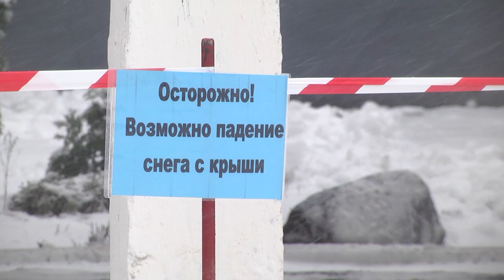2021-01-26 г. Брест. Корректировка жизнедеятельности в связи с циклоном. Новости на Буг-ТВ.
Корректировка жизнедеятельности г. Бреста в связи с циклоном «Ларс».
В Беларуси распоряжается циклон «Ларс».  Обильные снегопады, метели - белорусы отвыкли от таких проявлений зимы.  Снег  за несколько часов засыпал дороги и пешеходные дорожки, появились сугробы, которые становятся серьезным препятствием по дороге из точки «А» в точку «Б» для одних, для других – поводом для радости, для третьих – заботы. Специалисты «Коммунальника» в эти снежные и морозные дни всегда наготове. Они оперативно и качественно включились в работу по расчистке заносов, ведь к капризам погоды готовы на 100%. Наши корреспонденты отправились в рейд по заснеженному городу, чтобы узнать, как работают специалисты Коммунальника, кто им помогает и как справляются со стихией пожилые брестчане. Ответы на эти вопросы, прямо сейчас.